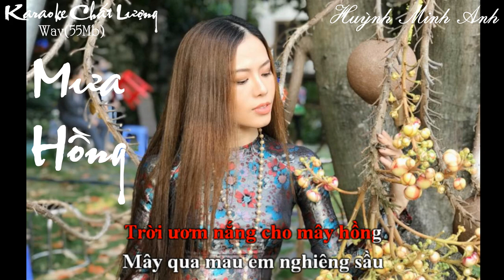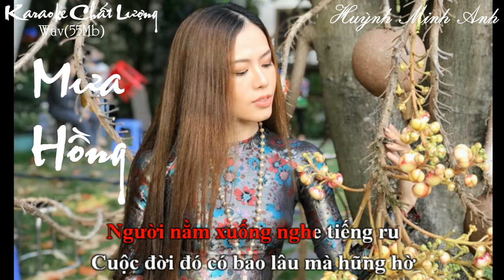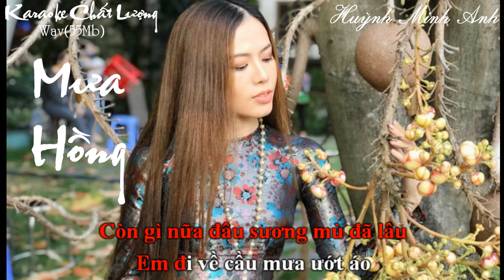MƯA HỒNG "Trịnh Công Sơn'' - Karaoke Có Bè Dễ Hát Chất Lượng Cao(Wav 55Mb)/ Huỳnh Minh Anh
Sáng Tác: Trịnh Công Sơn
Sản Xuất: SolM Entertainment
Hotline: 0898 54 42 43